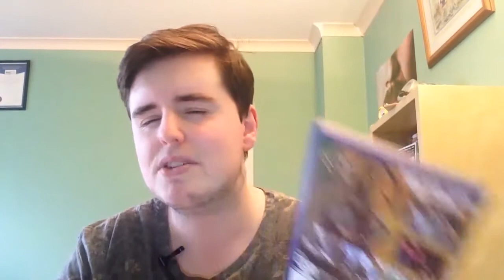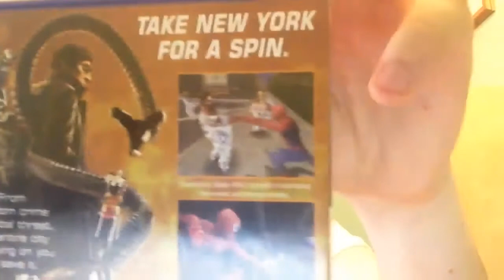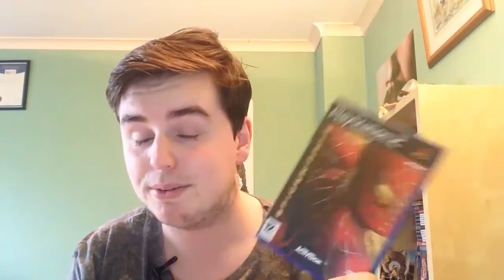Spider-Man 2 - Gaming Memories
Nathan kicks off his Gaming Memories with a fond look back at his web slinging adventures in Spider-Man 2.